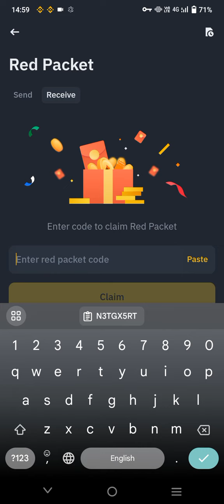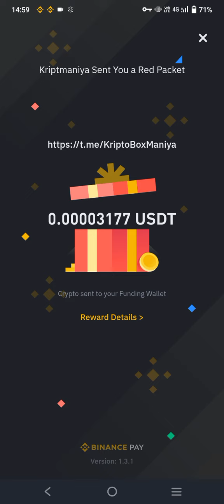Red Packet Code in Binance Today | Binance Red Packet Codes Today